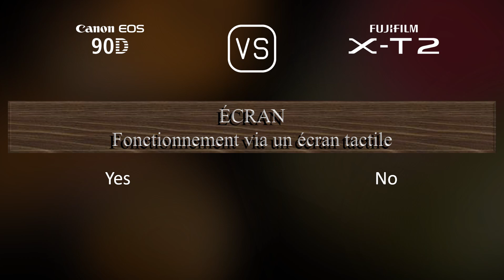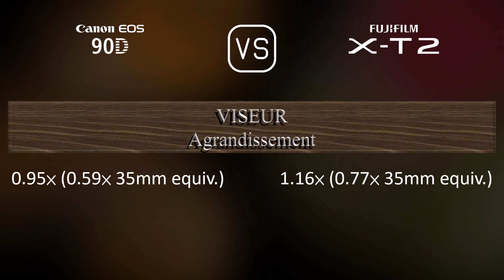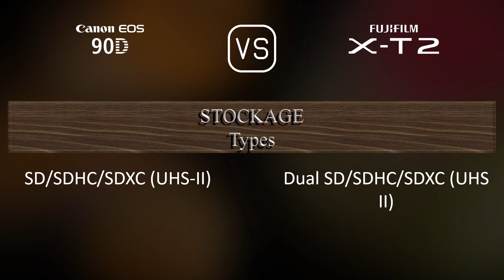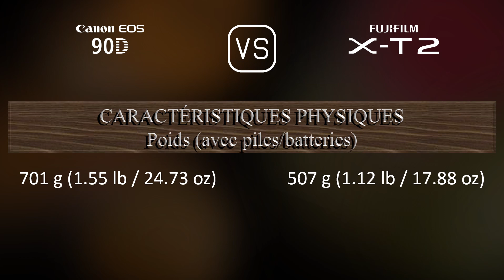Canon EOS 90D vs. Fujifilm X-T2: Une Comparaison de Caractéristiques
Cette vidéo fournit un aperçu des fonctionnalités du Canon EOS 90D et du Fujifilm X-T2 dans une comparaison de caractéristiques (comparison of specifications).

00:25 LANCEMENT
00:33 BOÎTIER
00:40 CAPTEUR D'IMAGE
01:01 IMAGE
01:16 OPTIQUE ET MISE AU POINT
01:41 ÉCRAN
01:58 VISEUR
02:13 FONCTIONNALITÉS PHOTOGRAPHIQUES
03:06 FONCTIONNALITÉS VIDÉOGRAPHIQUES
03:20 STOCKAGE
03:24 CONNECTIVITÉ
03:49 CARACTÉRISTIQUES PHYSIQUES
04:07 AUTRES CARACTÉRISTIQUES